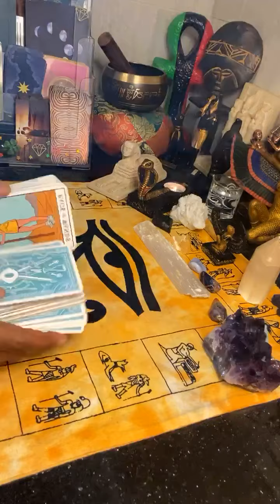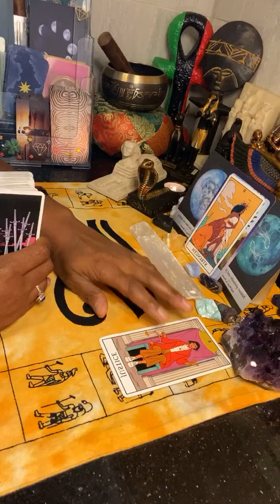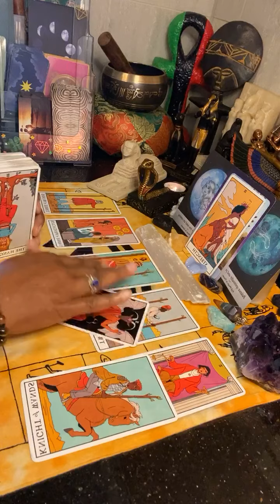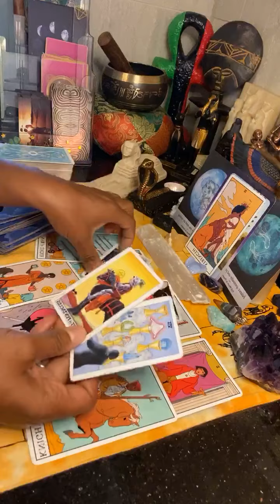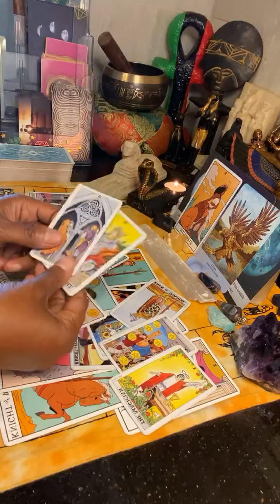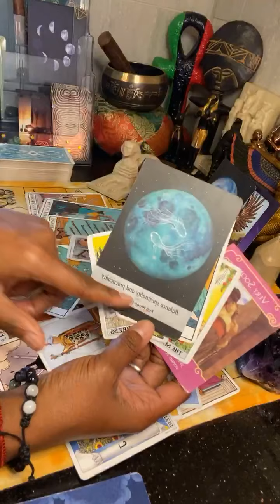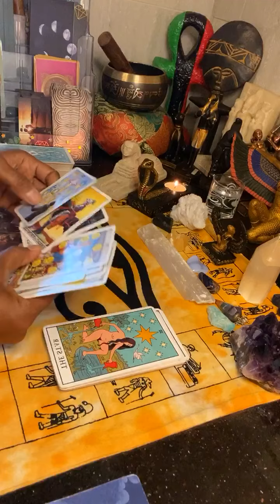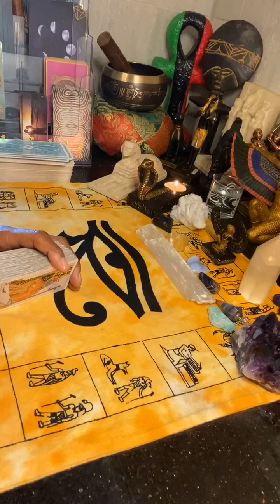LEO (16-31 JULY) WHAT YOU NEED TO KNOW RIGHT NOW?